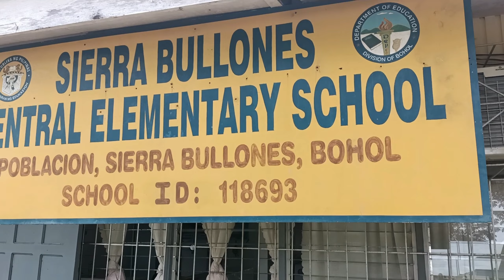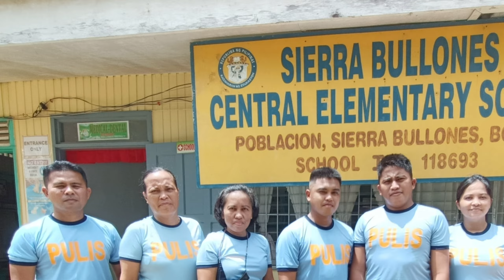HOW SIERRA BULLONES PS CONDUCTED BRIGADA SKWELA 2022